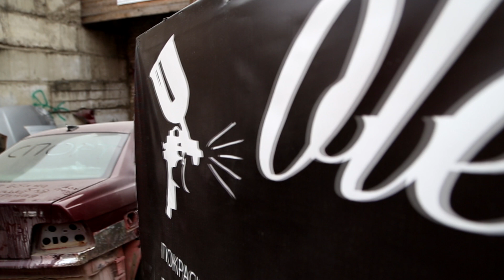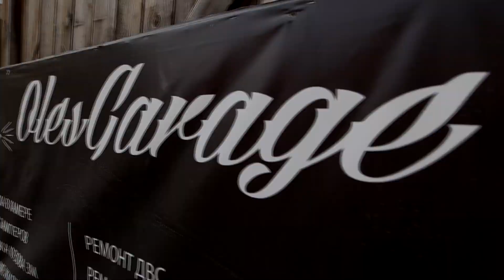JDM на каждый день финал......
для помощи в наших проектах яндекс деньги: 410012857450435